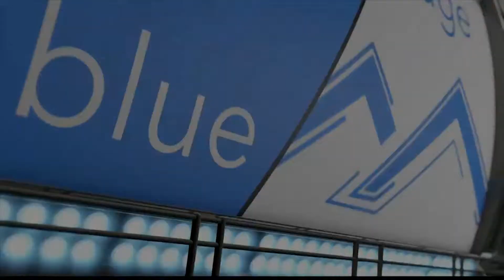Baseball Hempfield vs. Manheim Central (5/14/19)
Hempfield makes it to the LLBaseball Finals with a 4-2 win over Manheim Central! Black Knights will play LS for the Lancaster-Lebanon League Championship on Thursday!⚾️🏆 Here’s highlights from tonight’s win...